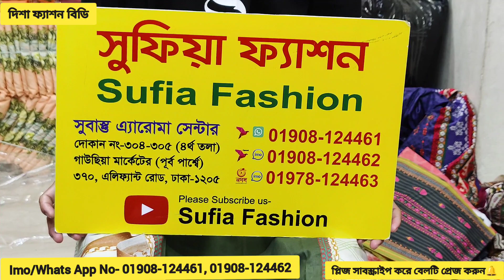সব হিটলিস্ট পাকিস্তানি ডিজাইন মালহার 3পিছ কালেকশন/New Arrival Malhar 3piece